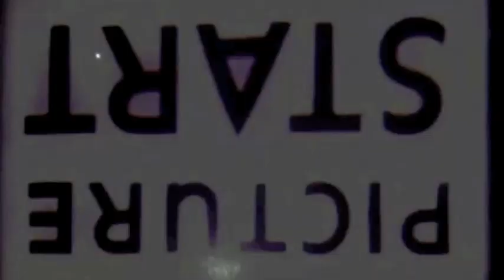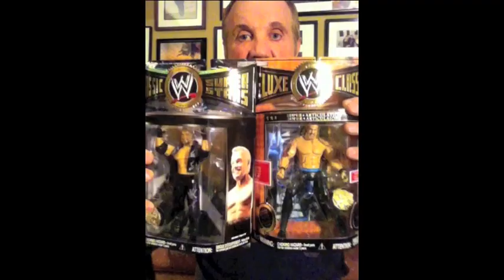NEW DDP TV Episode 1 w/ RVD & JUSTIN McCULLY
This is the 1st of 3 Episodes of the NEW DDP TV with special guests Rob Van Dam and Justin McCully.

TO GET IN ON THE GIVEAWAY OF THE PERSONALIZED AUTOGRAPHED WWE CLASSICS DDP ACTION FIGURE YOU HAVE TO:
2. LIKE THE VIDEO
3. YOU HAVE TO LEAVE A COMMENT OF EITHER: BANG! or MONKEY!

Goto DIAMONDDALLASPAGE.COM to check out DDP's ZERO IMPACT FITNESS Your Ready...Go!